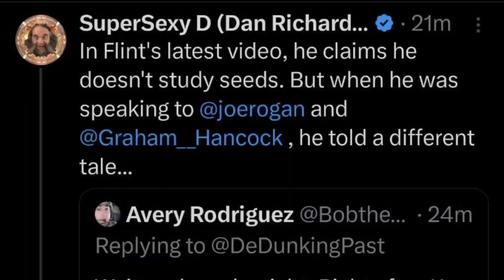Prebunking the Dedunker: Studying Seeds and Bones in Archaeology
A video prebunking claims Dan Dedunker might make soon about how archaeologists study bones and seeds at archaeological sites. An introduction to archaeological subdisciplines of archaeobotany and zooarchaeology.